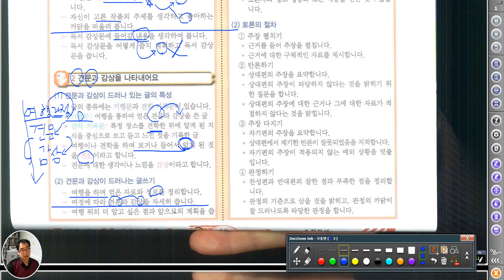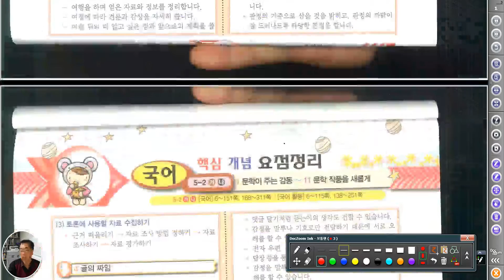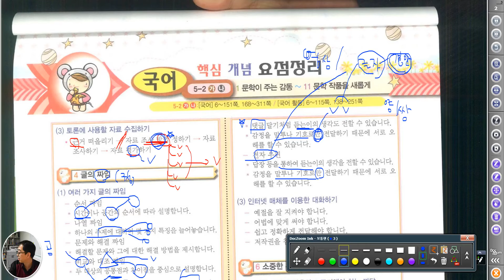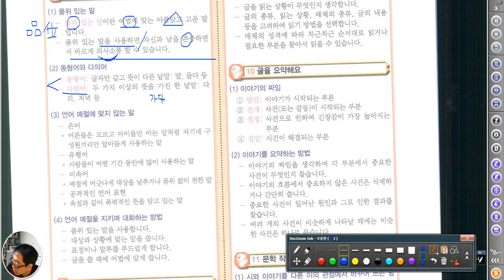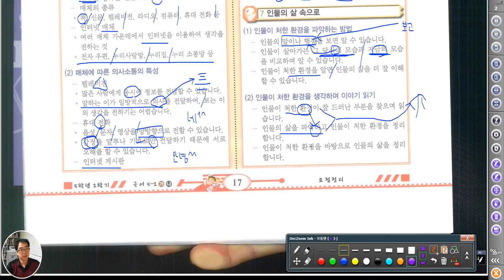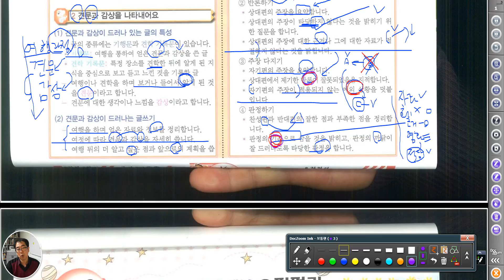3097 [ 인우일기 ] 초 5-2 기말 국어 기말 스크랩 정리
동형어가 인상적입니다.